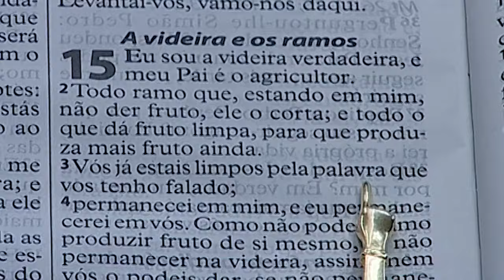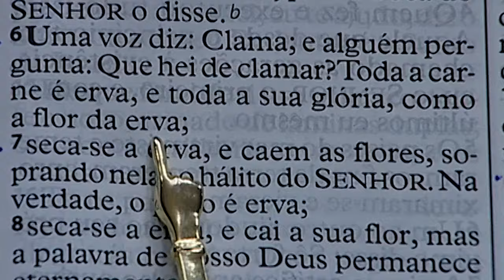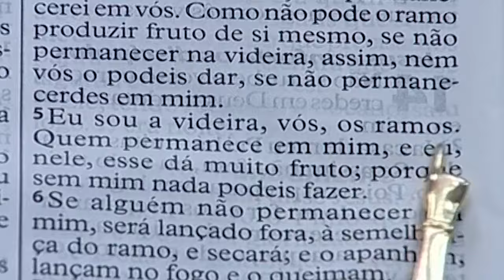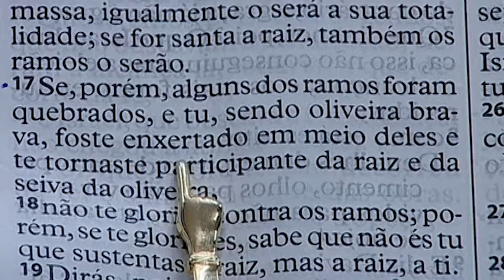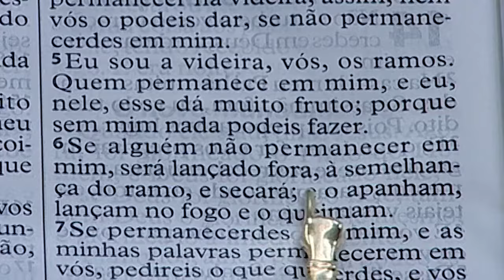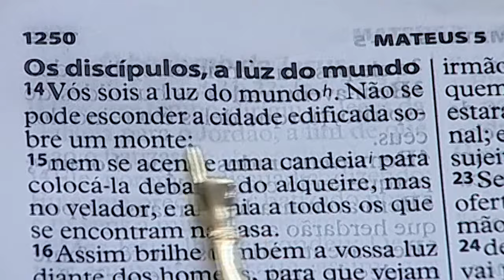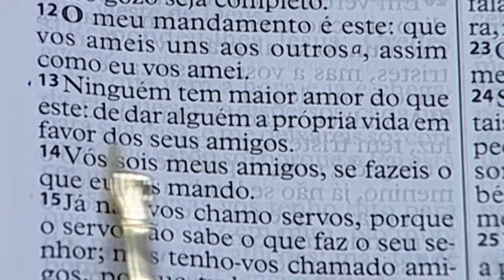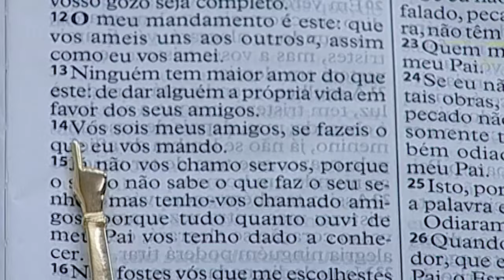Palavra - AP Valdemiro (BRAS 9H DOM 30.07.17)